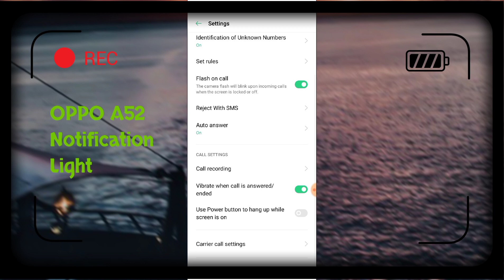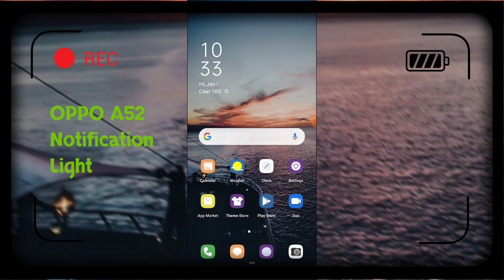OPPO A52 Notification Light Blink Setting